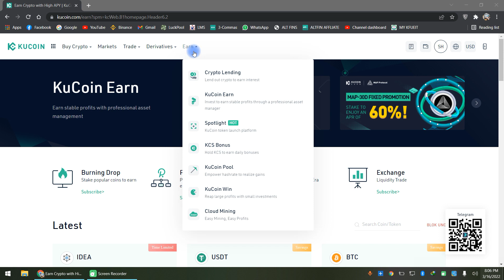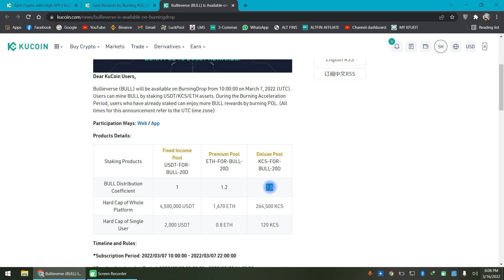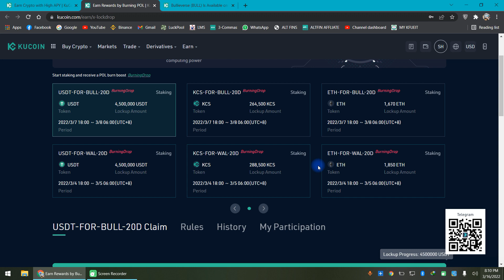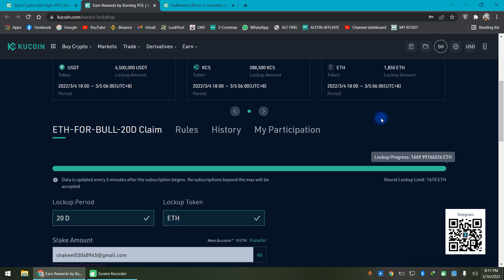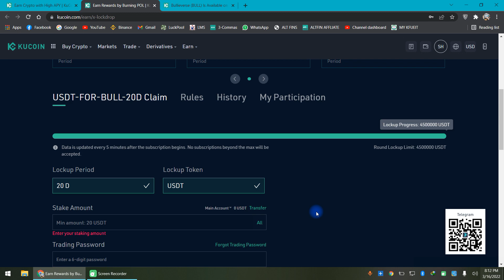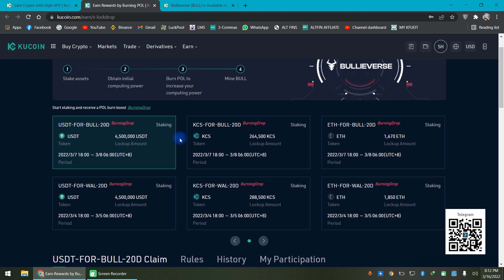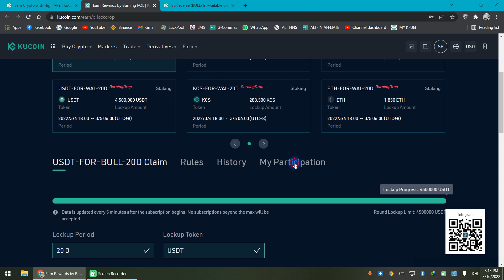Earn Crypto Rewards KuCoin Burning Drop In Hindi Step By Step Guide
Kucoin burning drop allows its user to earn crypto rewards by just staking your tokens on kucoin earn and participating in crypto projects. This feature is available in kucoin burning drops. This is one of best feature of kucoin exchange to earn free crypto crypto rewards.